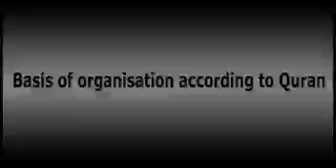177 MNE 514 Basis of Organization According to Quran Dr Israr Ahmed